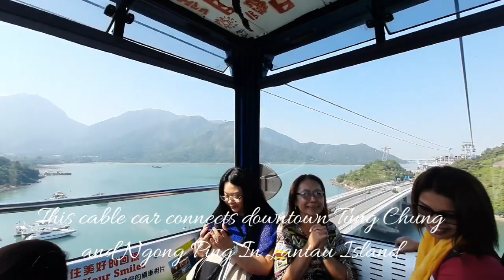Crystal Cabin Car | Cable Car Experience | Ngong Ping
Hi, I'm Lynn Marfil and this vlog of mine is all about our experience in Ngong Ping Cable Car at Lantau Island.

Video taken: November 2019
Camera used: Samsung Galaxy A50s